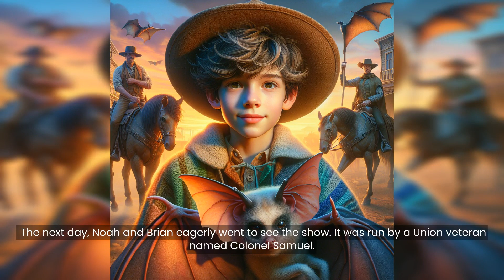"Noah and Brian's Wild West Adventure" - By Shehan | Wild West Story for Kids | MakeMyTale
Our personalized western stories for kids will transport your child to the rugged and untamed frontier. With MakeMyTale, your child can create their own adventure through cowboys, outlaws, and pioneers, learning about the history and culture of the American West.

MakeMyTale is a unique storytelling platform for children that uses AI algorithms to generate personalized stories based on user input. With a wide range of categories to choose from, including fairy tales, comedy, horror, sci-fi, and more, MakeMyTale aims to foster creativity and imagination in young learners while providing a safe and secure environment for them to express themselves.  Discover the magic of storytelling with MakeMyTale today